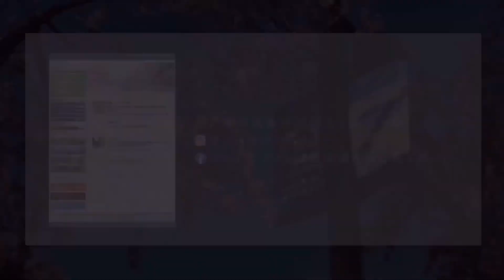CloSeToYou Classic ギター＆ヴァイオリンwithせともの打楽器 スペイン舞曲／M.ｄ.ファリャ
令和３年６月２７日に瀬戸市文化ホールにて開催した「CloSeToYou Classic ギター＆ヴァイオリンwithせともの打楽器」の公演の様子を一部ご覧いただけます。

■演奏曲
　スペイン舞曲／M.ｄ.ファリャ

■出演
　生田直基（ギター）
　春日井市出身。１３歳からギターを始め、早稲田大学在学中にクラシックギターに出会う。英国トリニティカレッジ・クラシックギター科卒。これまでに１０か国以上で演奏やマスタークラスを行う。地元名古屋を中心に国内でも多数の演奏会に出演。中部日本ギター協会副会長、名古屋ギターフェスティバル実行委員長としてコンサート企画の分野でも活躍。

　水野慎太郎（ヴァイオリン）
　みよし市出身。名古屋芸術大学音楽部器楽科卒業。2004年からプラハ音楽院留学。
その間に現地の南米出身ミュージシャンたちとタンゴ・バンド「SIN-RUMBO」を結成し、ヨーロッパ各地で演奏。
その後アルゼンチンへ渡り、ピアソラ五重奏団最後のヴァイオリニストとして著名なF.スアレス・パス氏に師事。
現在フリーの演奏家として、クラシック、タンゴ、ジャズなど多方面で活動中。

　詩貴（せともの打楽器・マリンバ）
　瀬戸市在住。名古屋音楽大学打楽コース・マリンバ専攻卒業、同大学院修了。
中部打楽器協会主催パーカッションフェスティヴァル新人代表演奏、日本木琴協会主催全国選抜マリンバ大会ほか多数の演奏会に出演。
2013年岐阜国際音楽コンクール第3位。アンサンブル『Shiki’s Friends』『per4mar's(パフォーマーズ)』を主宰。
近年、陶磁器製の打楽器の開発と演奏に携わる。

■挿入楽曲
　ピーターと狼（木管五重奏版）/セルゲイ・プロコフィエフ
　演奏　Ensemble Violet

　Ensemble Violet
　　山崎瑞季（ホルン）細川杏子（フルート）岡田麗紗子（オーボエ）
　　安田莉子（クラリネット）巣立ひかり（ファゴット）
　　2017年結成。愛知県立芸術大学に所縁のあるメンバーで構成された木管五重奏団。5つの楽器が織りなす「小さなオーケストラ」のような、美しい独特の響きが特徴である。全国各地から集まったわたしたちが愛知から全国へ“小さな幸せ”を音楽で届けたい。そんな気持ちを「すみれーVioletー」の花言葉に込めて。

☆「CloSeToYou」シリーズの第３弾
　「 CloSeToYou Classic　日本のクラシック～雅楽と源氏物語 」
　出演者　雅楽団体「主韻会」
　公演日時　令和4年1月15日(土)午後2時開演　　※ チケット販売　令和3年12月4日(土)開始

　公演情報の最新情報は（公財）瀬戸市文化振興財団ＨＰでお知らせしていきます。